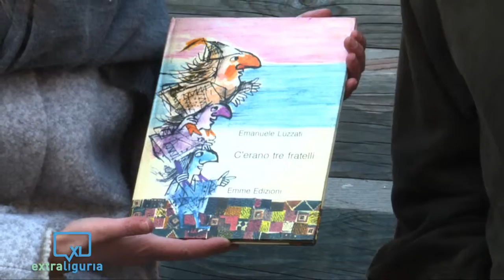365...Luzzati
A dieci anni dalla scomparsa di Lele Luzzati, uno dei protagonisti della cultura della città di Genova, Comune, Museo Luzzati, Fondazione Luzzati Teatro della Tosse, Società Porto Antico di Genova, Fondazione Palazzo Ducale,Centro Culturale Primo Levi e Teatro Carlo Felice, hanno dato vita al progetto “Lele Luzzati 2017”. Ne parliamo a ladyp - ai Giardini Luzzati, non a caso - con Pino Boero, assessore alle politiche scolastiche del Comune di Genova.